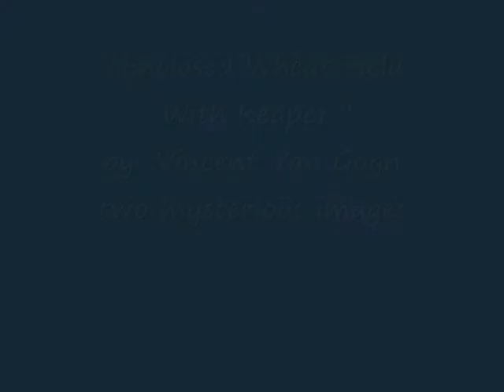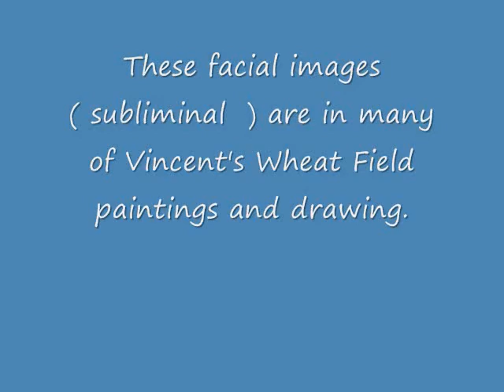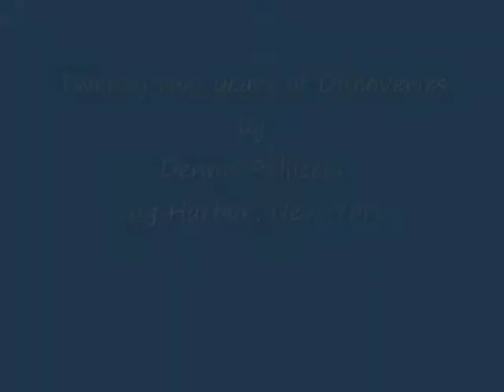Enclosed Wheat Field With Reaper - Vincent Van Gogh ( two mysterious images )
Do You See What I See ? Youtube Video List ( short videos )
My Discoveries of Hidden Images in Vincent Van Gogh Paintings

Was Van Gogh shot dead by a teenager in an accident? Artist's suicide 'a myth', says art historians.

Enclosed Wheat Field With Reaper - Drawing Saint-Remy, late June 1889